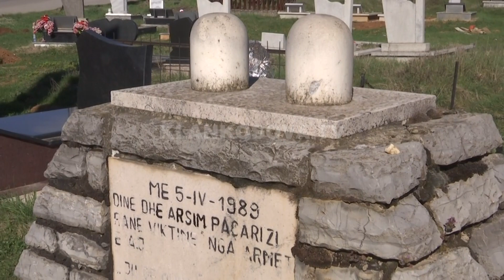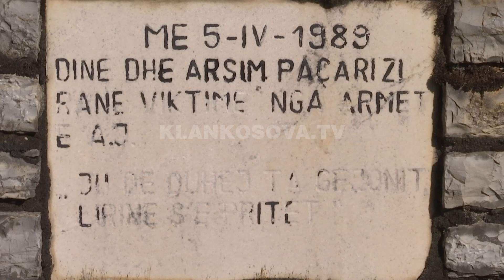Kujtohen fëmijët e parë që i vrau ushtria e Serbisë, më 1989 në Golesh - 06.04.2021